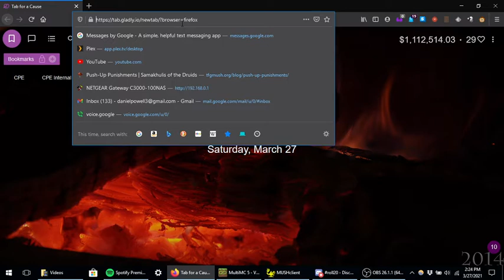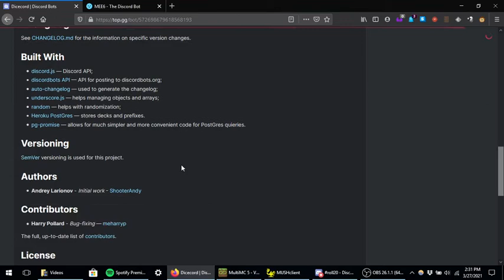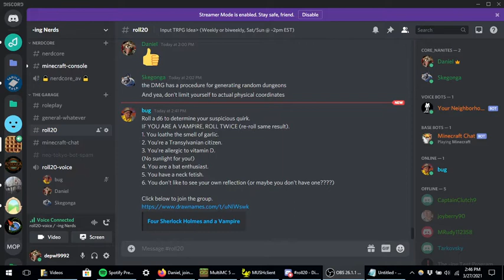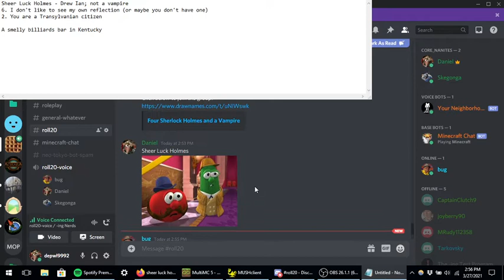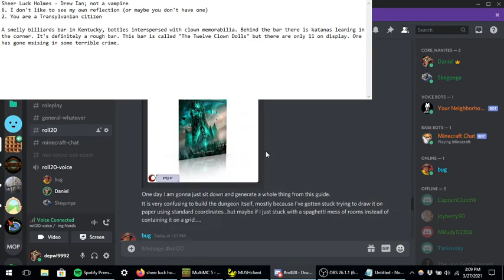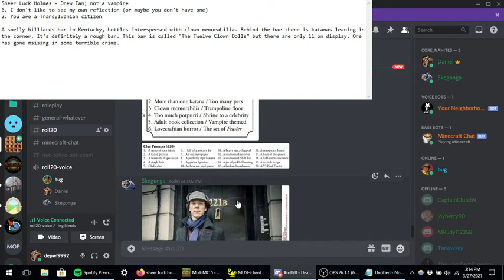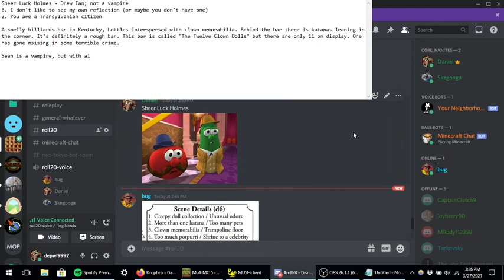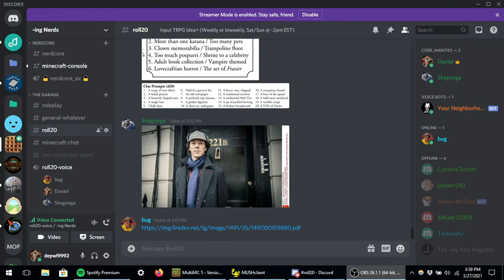Four Sherlocks and a Vampire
Played 3/27/2021
Sean, Ian and Daniel play 4 Sherlock Holmes and a Vampire

Written by Andrew J. Young
Inspired by Justin McElroy from The Adventure Zone Podcast

0:00 Silently Clicking About
12:12 Sound On